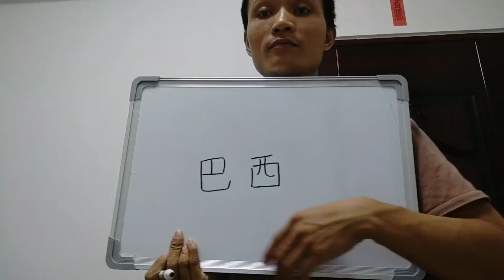How do you say Brazil in Chinese?中文怎么说巴西？